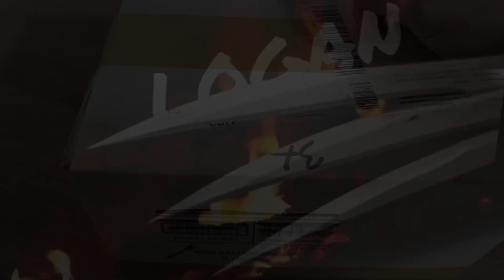Videorece ITA: Emozionando con la Massima Icona M.A.S.K. Thunderhawk Kenner MASK